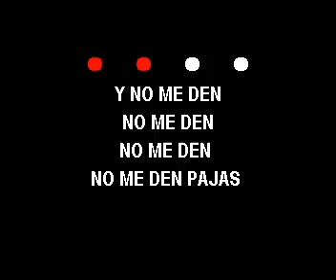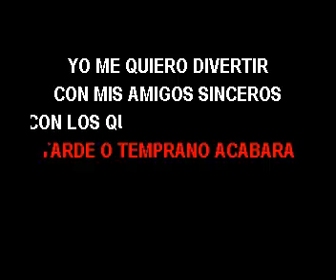KARAOKE ORQ DELICIAS NO ME DEN PAJAS